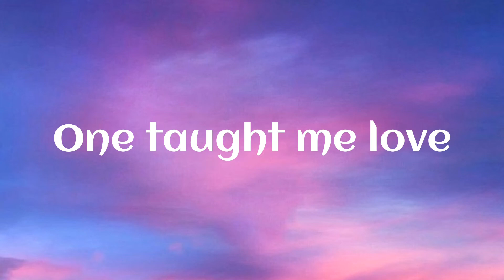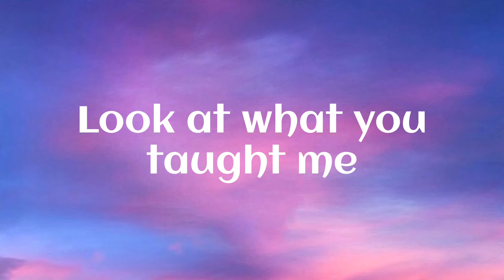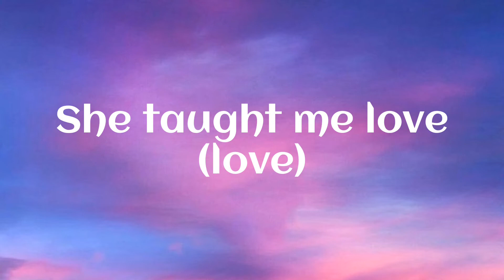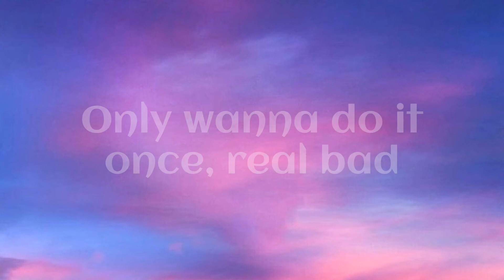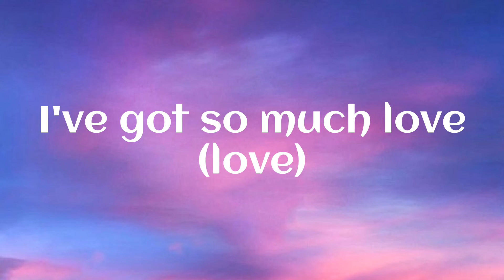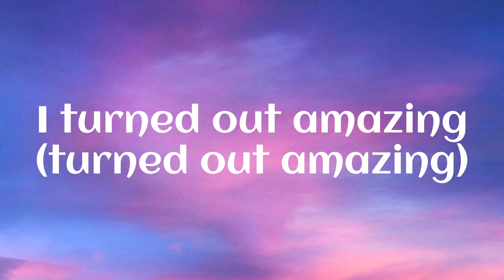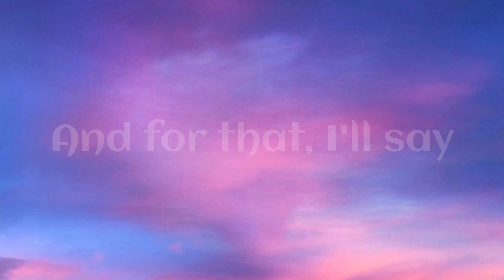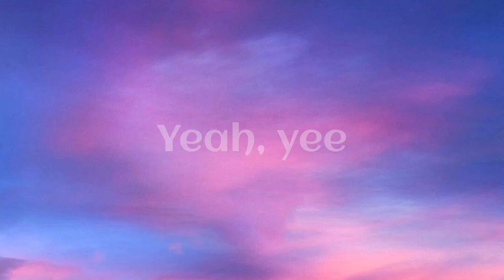Ariana Grande - Thank U, Next (lyrics)